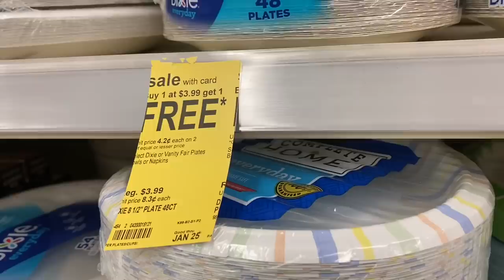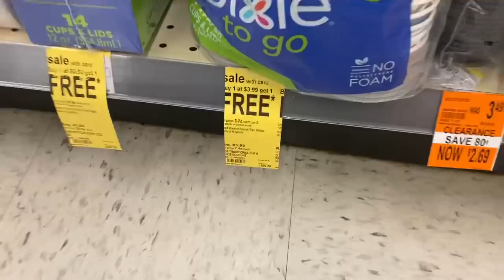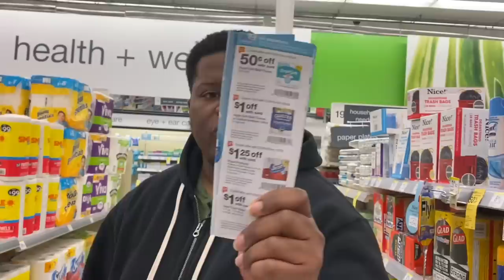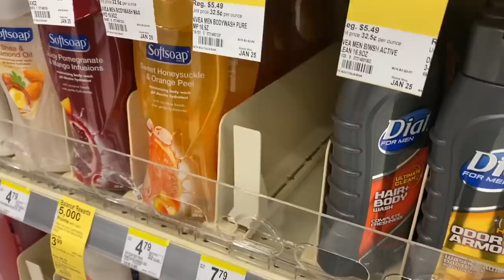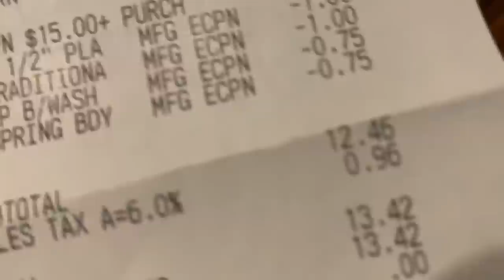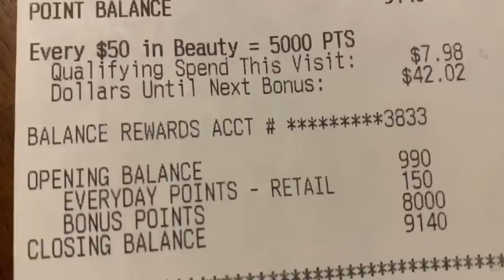Walgreens AMAZING MUST HAVE DEALS For 1/19 - 1/25 - All Digital Coupons